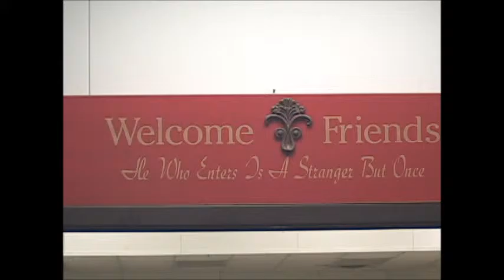Tinney Family Annual Reunion 11 08 14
This short video captures the early morning site of Tinney Chapel UMC Family Life Center just as the annual Tinney Family Reunion is getting underway 11-08-14. Videographer Tommy Boyd narrates the scene as he approaches and then enters to film the visiting and food line for a covered dish lunch. Not shown is a short business meeting afterwards.